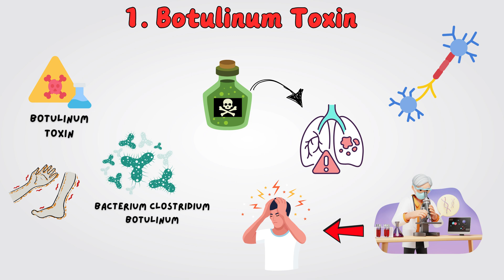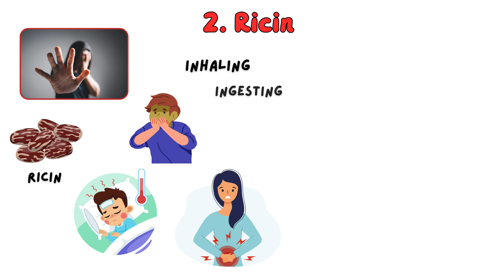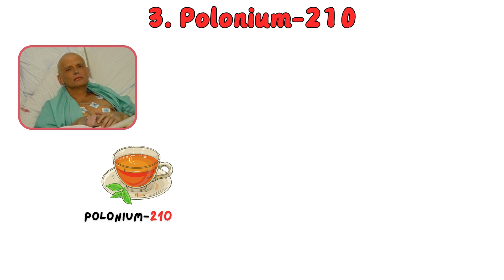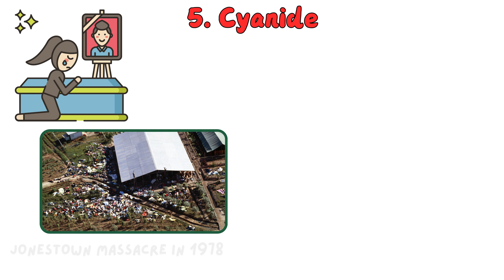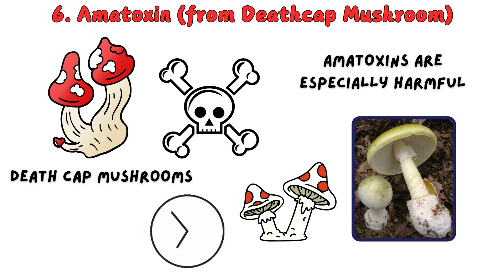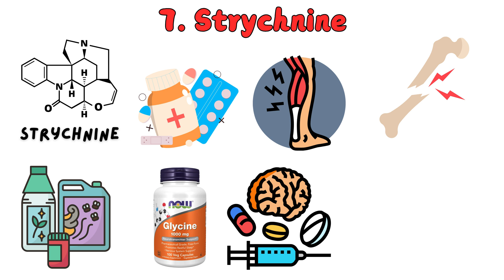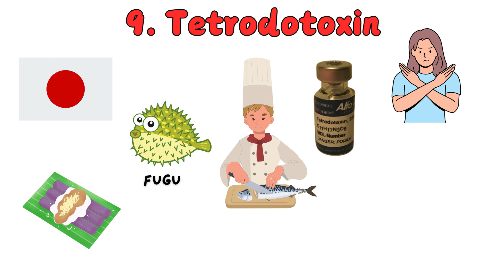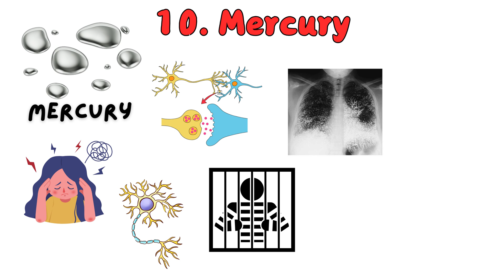The World’s Deadliest Poisons Explained in 10 Minutes! ☠️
From ancient assassinations to modern-day threats, poisons have been some of the most feared substances known to humanity. In this video, we dive deep into the lethal world of 10 of the deadliest poisons, including Botulinum Toxin, Ricin, Polonium-210, VX nerve agent, and more. Discover how these toxins work, their horrifying effects, and the chilling stories behind their use in assassinations and warfare.

Learn about:
1. The neurotoxin that paralyzes your body from the inside (Botulinum Toxin)
2. The infamous poison used in umbrella assassinations (Ricin)
3. The radioactive agent that silences its victims (Polonium-210)
4. Nerve agents that can kill in minutes (VX & Sarin)
5. The toxin hidden in the world’s deadliest mushroom (Amatoxin)

Join us as we explore the science, history, and modern implications of these terrifying killers. Could these poisons still be lurking in today's world? Stay informed, stay safe.